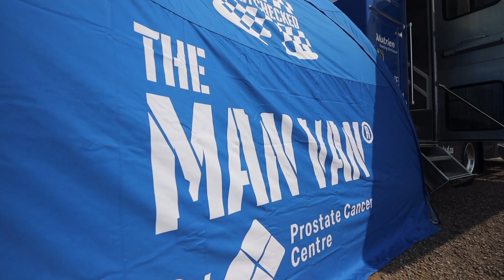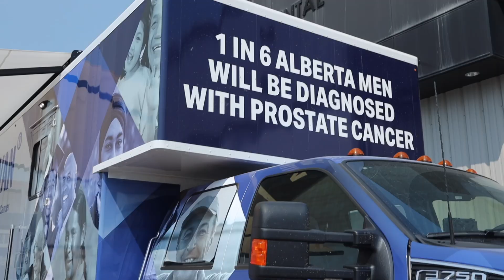The MAN VAN® by the Prostate Cancer Centre - ITB Unit 19,000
The MAN VAN® is Canada’s first mobile men’s health clinic offering FREE PSA (Prostate Specific Antigen) blood testing used for early detection of prostate cancer. And proudly it is Intercontinental Truck Body's 19,000th Completed Unit! We couldn't be prouder to partner with the Prostate Cancer Centre on this game-changer. A mobile solution in the fight against Cancer.

- No appointment necessary
- Find the next community clinic near you
- 15 minutes can save your life!

The clinical team also offers a mental wellness check which assesses depression and suicide risk/symptoms. Please check individual clinics to see if it is right for you.